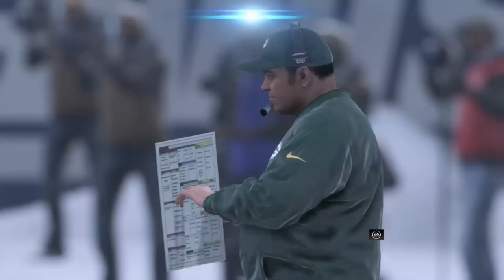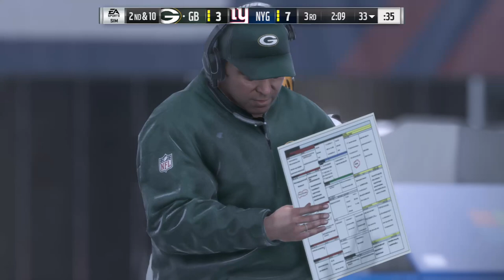Premiere: NFL Football: Green Bay Packers Vs. New York Giants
Live at MetLife Stadium

Special thanks to: ABC, Fox Sports For the Camera Work, and broadcast air date

My work on my TV show is done
I hope you guys like it, enjoy!

I do not own nothing on the Music, and Sound effects of this Premiere

Green Bay Packers has taken a Lost Against The New York Giants, green bay lost by 1 point

When the game started both teams had 0 on the first Quarter, on the 2nd Quarter, Green Bay Packers Quarterback Aaron Rodgers threw it to a teammate and was tackled, it forced the packers to have a field goal, Then After Halftime, on the 2nd Quarter, New York Giants Quarterback Eli Manning Made a pass that made the giants score a Touchdown for New York to have a advantage of winning, on the 4rd Quarter, green bay Made another Field goal after getting all 4 down's, that ended them up with 6 points, but sadly, they still lost against the new york giants

Here is the results for todays broadcast of this NFL football game
Unofficial Results:

Green Bay Packers: 6     LOSE
New York Giants: 7        WIN

Production companies: ABC, South Productions, Fox Sports, NFL Football

Running time: 58 Minutes, and 8 seconds